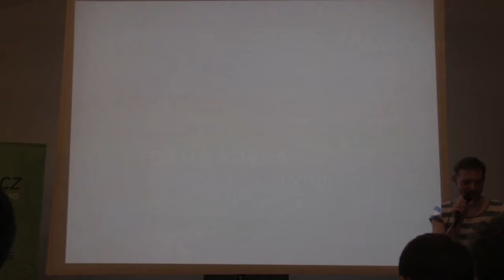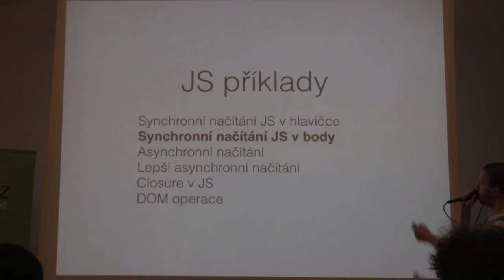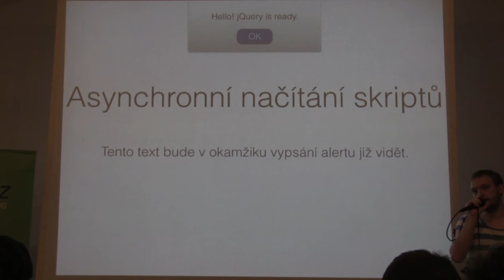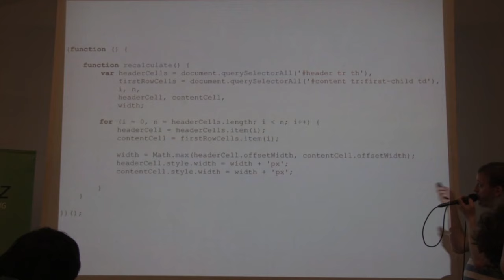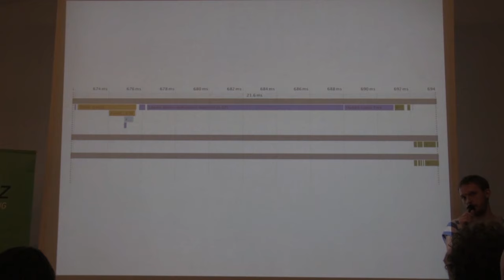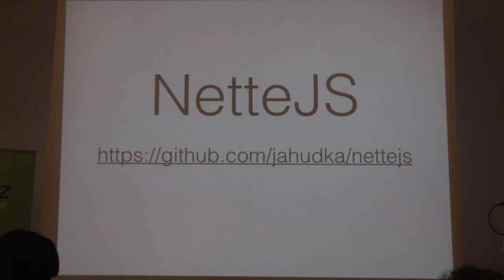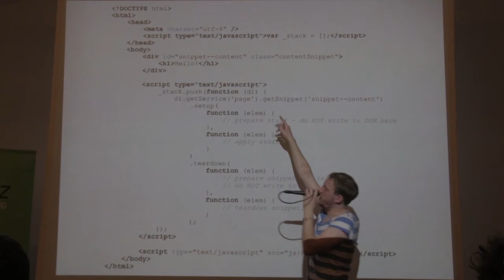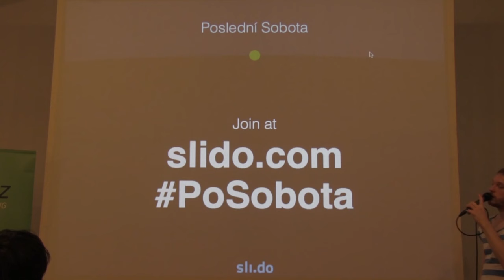Dan Kadera – Nette & Ajax efektivně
Ukážeme si pár věcí ohledně práce s Javascriptem a AJAXem v Nette i mimo něj, zrychlíme načítání a renderování našich aplikací a naučíme se pár triků, které nám usnadní programování frontendu v Nette